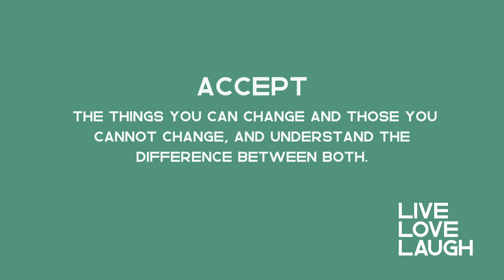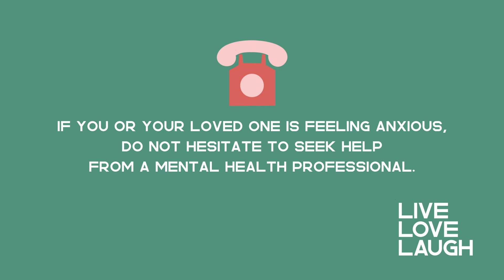SOAR Technique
In the current pandemic scenario, it is possible for people to often get caught up in thoughts that cause distress or negative emotions.

 Instead of being able to remove themselves from the situation, they get entangled in the complexity of the situation, their feelings and thoughts.

Dr Shyam Bhat  advises that whenever you find yourself “stuck” or troubled in a situation that seems not to have a solution, try a mindfulness approach called SOAR.

If you or your loved one is feeling anxious, do not hesitate to seek help from a mental health professional